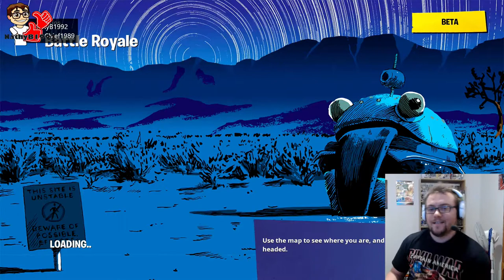Star Wars Fortnite is FUN!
Something a bit different for me today, my Marvel Mondays footage corrupted and so I thought I'd try something different!